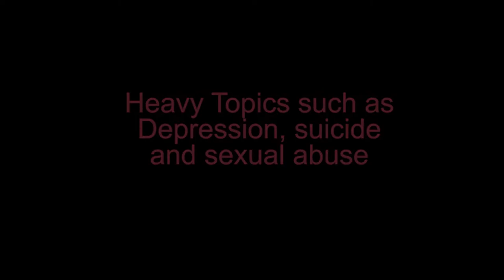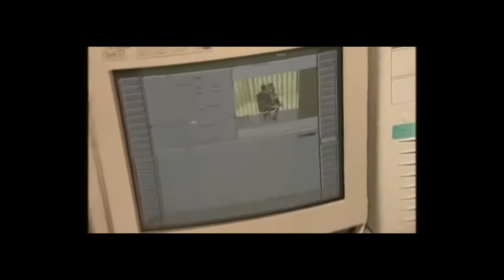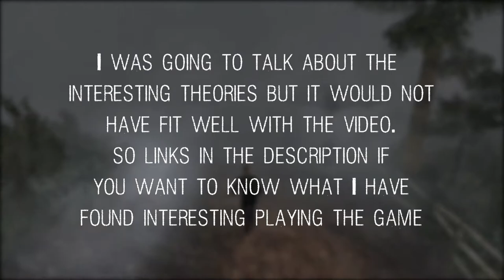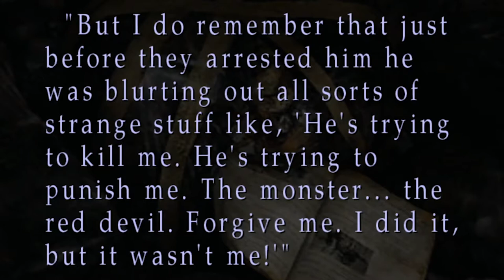The Symbolic Tragedy of Silent Hill 2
I'm not friends with either of them anymore so I have redacted their youtube and twitch links from this description. Sorry for the inconvenience.

Timestamps:
0:00 Introduction
0:50 Team Silent
2:00 Silent Hill 2
3:29 The Story
7:50 Maria's Death
8:55 The Labyrinth
11:40 Manifestations
12:29 Fate Sealed
14:26 Lakeview Hotel
16:53 The End